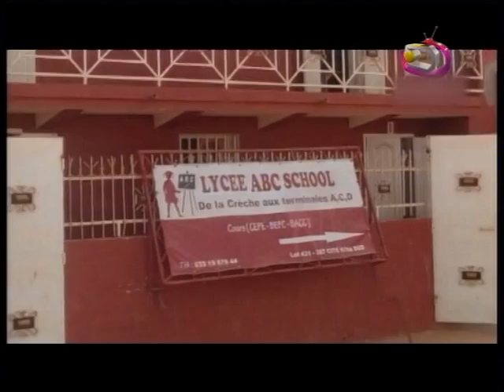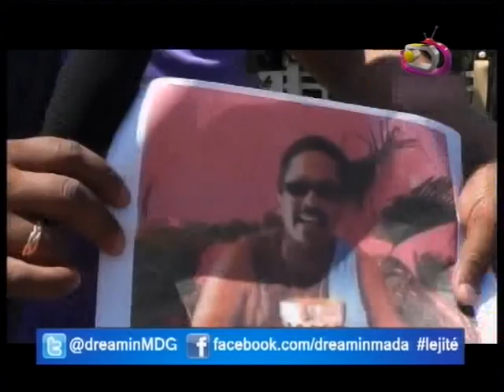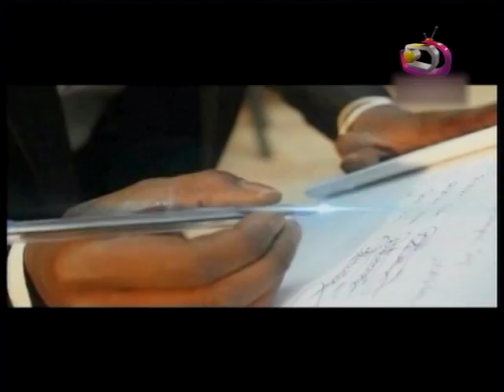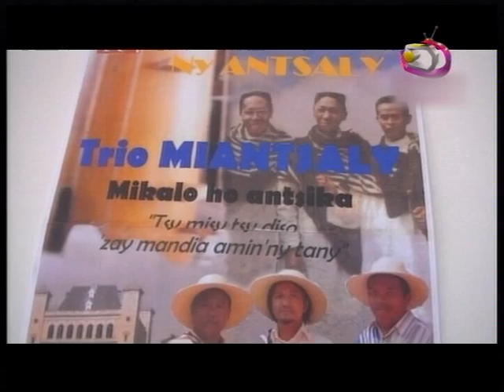LE JITE DU 03 09 2014 PART 2